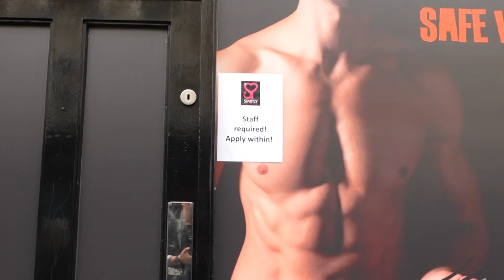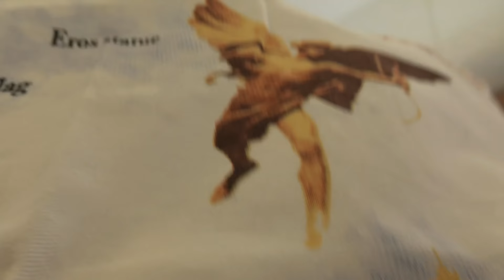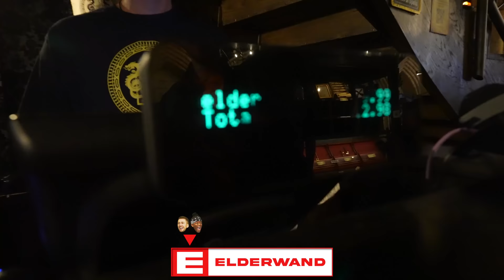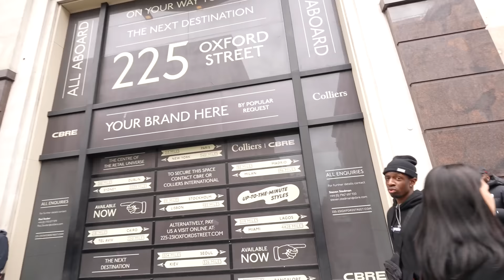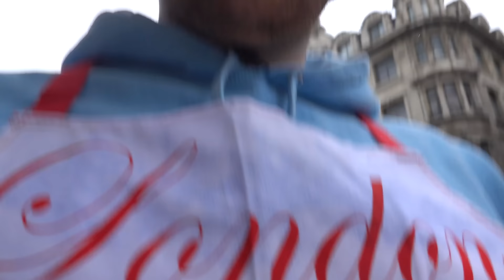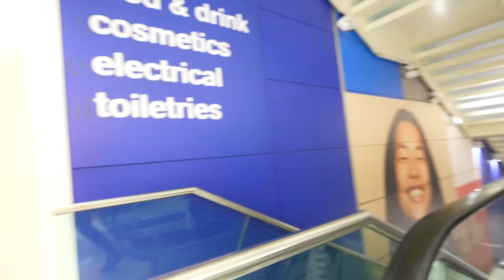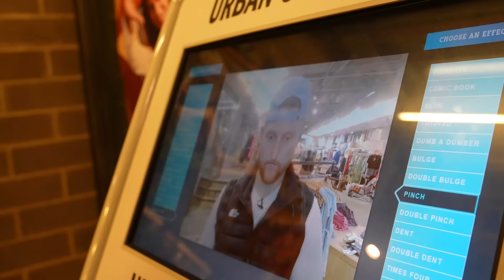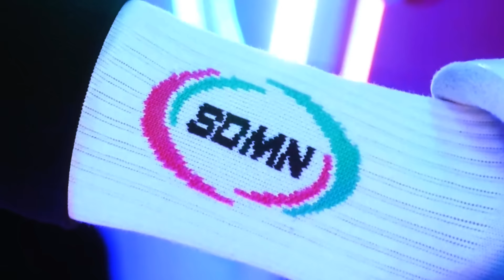SIDEMEN $100,000 A-Z BUYING CHALLENGE